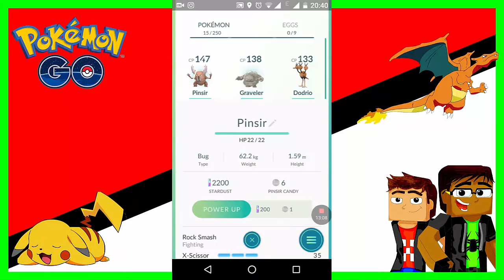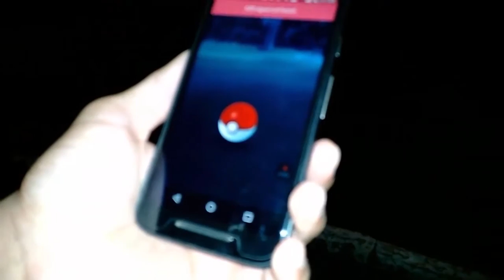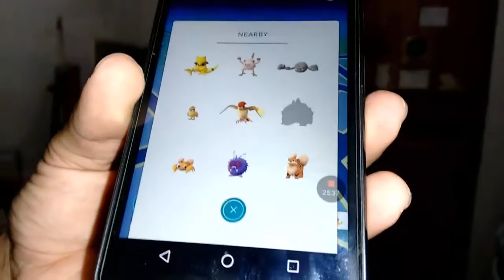Pokemon GO GamePlay #03 Saindo a Noite e Capturando!